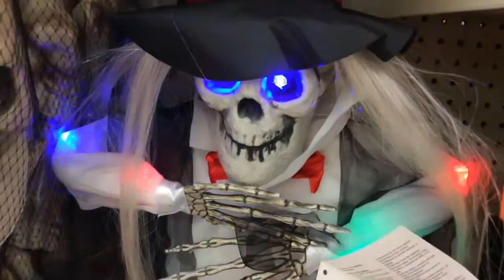Halloween decorations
Music is "(Don't Fear) The Reaper"  by the American rock band Blue Öyster Cult from their 1976 album, Agents of Fortune.